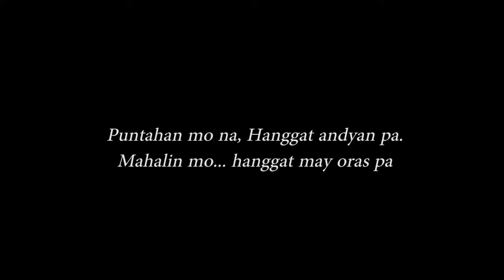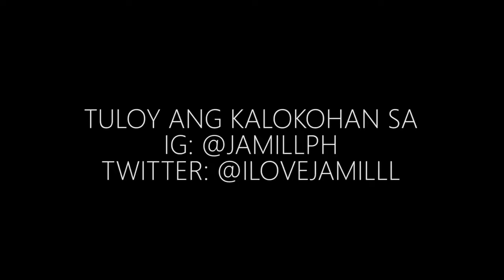DANIELLA MONDRAGON CHALLENGE BY JAYMILL